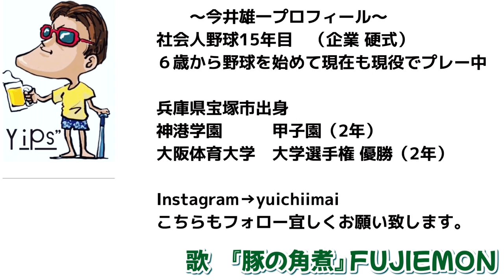［vlog］遠征が遠すぎた…疲労困憊な社会人野球選手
今回は大会で遠征する時のルーティーンです。
準備、長時間の移動など

本編は社会人野球選手の日常【VLOG】、対談など投稿しております。